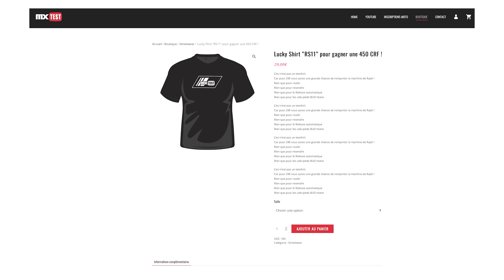GAGNEZ la 450 CRF HONDA de Raph !!!!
Après vous avoir fait gagner une 125YCF sur Instagram à l’occasion de notre premier anniversaire, il était important de marquer le coup des 50.000 abonnés !
Vous nous avez gâté ces derniers mois, il était donc primordial de vous faire un cadeau digne de ce nom…qui plus est personnel !

Nous avions découvert la 450 CRF 2011 de Raph lors d’un épisode cet hiver et c’était clairement la moto la plus cool, la plus facile, la plus jolie et la plus abordable pour débuter et se faire plaisir en MX

Donc nous lançons un jeux concours pendant un mois, jusqu’au Mercredi 20 Octobre à 22h pour tenter de remporter cette machine de MX d’une valeur de 4.000 euros.
Comment faire ?
C’est simple, allez sur MXTEST.FR et acheter un teeshirt « RS11" à 29€ désigné spécialement pour l’occasion.
Nous ferons alors un tirage au sort en public et en LIVE sur les réseaux sociaux, lors des DIRTY DAYS de Château Gontier, le Samedi 23 Octobre à 22h, pour connaitre l’heureux(se) gagnant(e) !

Sachant que nous n’avons que quelques milliers d’abonnés pour le moment, ce n’est pas une chance sur un million, ni sur mille que vous aurez pour transformer 29€ en 4.000€ mais une sur 100 quasiment !
Et rien que pour les cale-pieds BUD Titane cela vaudrait le coup, non ! Lol

*Le concours sera annulé et les participants remboursés intégralement dans le cas où nous n’atteignons pas 200 teeshirts vendus
**Les teeshirts seront envoyés le Lundi 1er Novembre par la poste